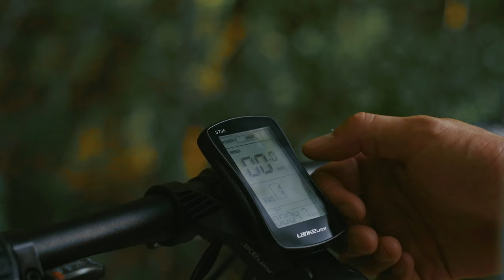Utilize the XF690 MAXS to Reach It with Ease! | Cyrusher bikes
The Cyrusher XF690 Maxs is the perfect electric folding ebike for any cyclist, delivering both performance and convenience. Its powerful 750W brushless motor, hydraulic disc brakes, adjustable shock absorption, and 26" Kenda tires offer superior comfort and stability. Its lightweight frame and folding capabilities make it easy to store and transport. Take your cycling experience to the next level and get ready for an eco-friendly, efficient ride with the Cyrusher XF 690Max!

What goals are looking to crush? Crush them with the XF690 MAXS!